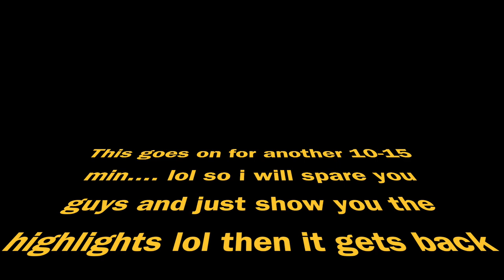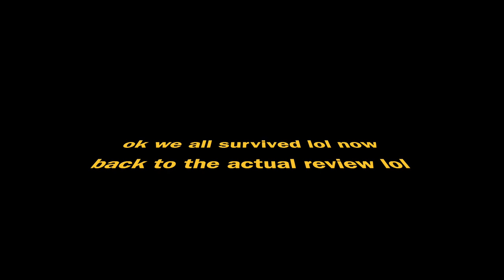Super Deluxe MOVIE REVIEW!! - Vijay Sethupathy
Here is our review of super deluxe!!

18960 Ventura Blvd. #76